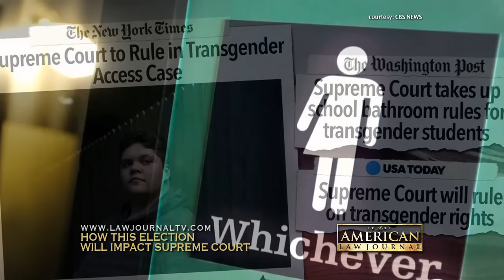The Presidential Election & the Supreme Court: The Perfect Storm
Many important issues hang in the balance for this 2016 Presidential election. Could the Supreme Court vacancy be the most important? With three other justices age 78 years or older, what might the high court look like by 2020? Guests include appellate attorney Howard Bashman and constitutional law professor John Culhane of Widener University Delaware Law School. Joining from Washington, D.C., is Kristen Clarke of the Lawyers' Committee for Civil Rights Under Law and via Skype, the Cato Institute's Ilya Shapiro.

The opening feature report includes Supreme Court CNN legal analyst Joan Biskupic; Gina Passarella interviews Professor of Law at Drexel University Thomas R. Kline School of Law David Cohen. Program 1645.